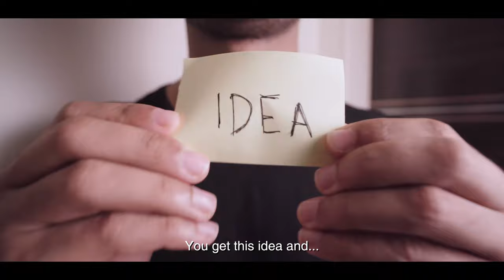The ART of doing and just doing | The ACT of doing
My small philosophy on the art of doing and just doing or as Peter Mckinnon calls it, 'The Act of doing'.

Too often than not some of us hold ourselves back from doing what we really want to do. Why? For varying reasons like self-doubt, fear, laziness, lack of motivation?, etc. And eventually months go by, sometimes even years and then we think to ourselves. Shyaa, should I have done it?

Indian YouTuber | Sharad Bansode | Indian Vlogger |

My MAIN Camera
My MAIN Bag
The Lens I am currently using right now for EVERYTHING
The Mic I use
The Light I use for TWIDT